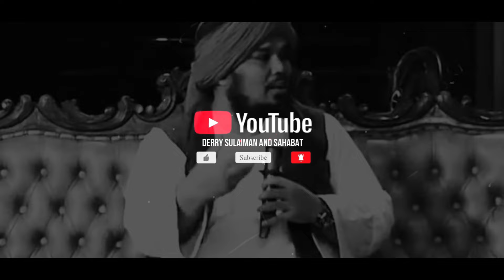INILAH ALASANNYA⁉️ (RENUNGAN) ~ DERRY SULAIMAN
Derry Sulaiman Official Channel

Derry Sulaiman Media :
MELUKIS SEJARAH 30 JUZZ AL-QUR'AN
GALANG DONASI PEMBANGUNAN MASJID BAITURRAHMAN BANK RAYA
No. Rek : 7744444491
Bank BSI A/N BAITURRAHMAN BANK RAYA
Silakan disebar luaskan, luruskan niat, mari kita bangun istana di surga.

جزكم الله خيران
DSAS Team